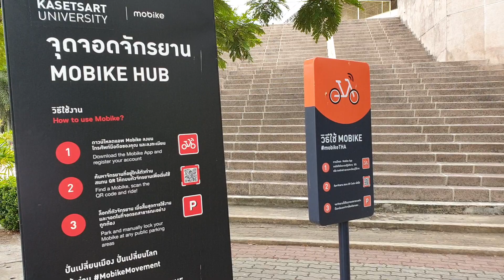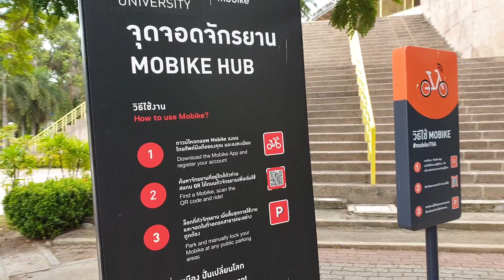เดินจากประตูม.เกษตรฝั่งวิภาวดีไปยัง KU Avenue